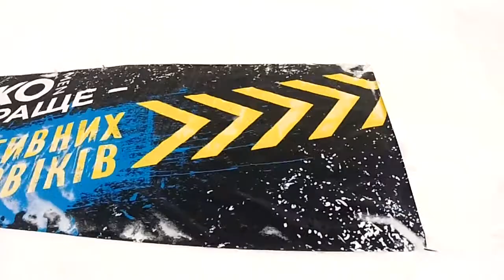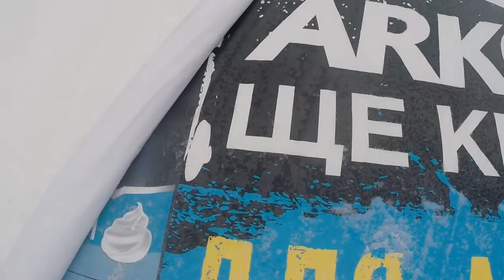bukovel cup без афиши